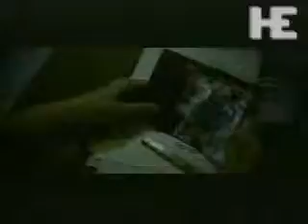Stan - Dido & Eminem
Dido & Eminem - Stan